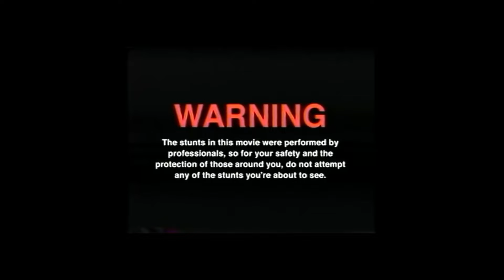TRAPULA - HOUDINI 1.0 (V Rising)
V Rising 1.0 Clips...